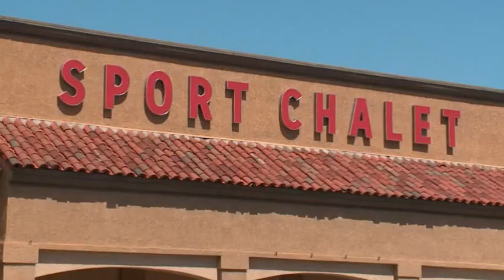Sport Chalet will close all stores and stop online sales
Sport Chalet started in 1959 when German immigrants Norbert and Irene Olberz bought a tiny La Cañada Flintridge ski shop, which they built into a publicly traded retailer with more than 50 locations.